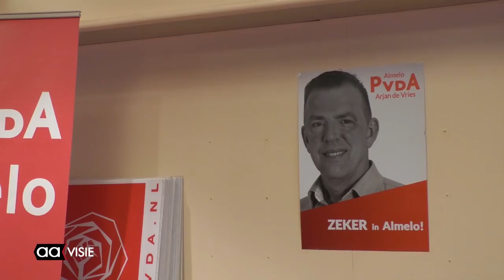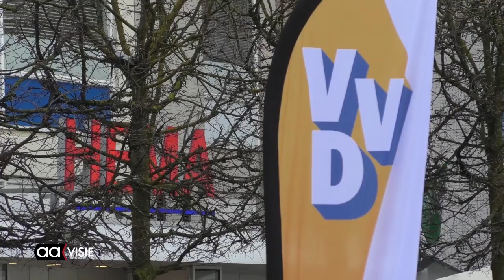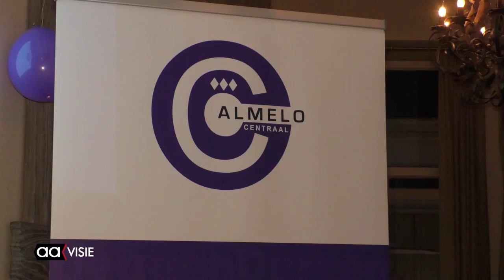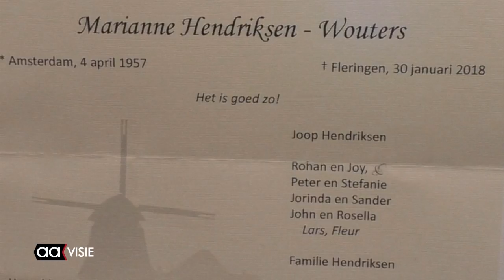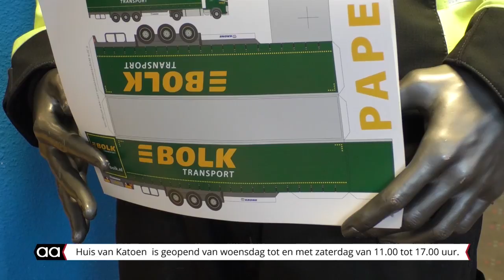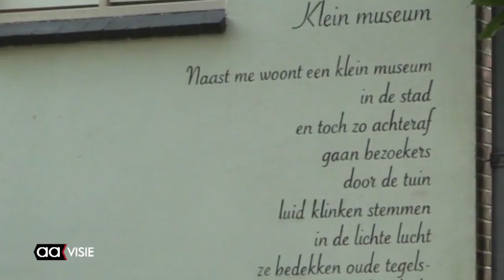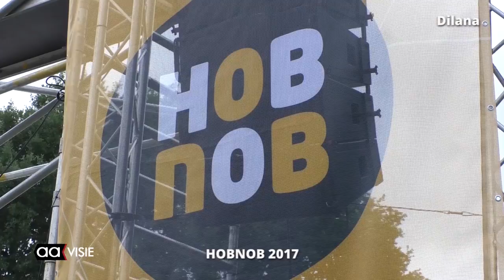Allemaal Almelo - weekeditie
Verkiezingscampagnes van start, Molen De Hoop in rouwstand, Servus zoekt en vindt Quasimodo, Expositie Bolk bij Huis van Katoen en Nu, Jazz at the Bieb, Muur met Gedicht: Klein Museum, Almelo Live: NNENN & Dilana en de AAgenda voor deze week.